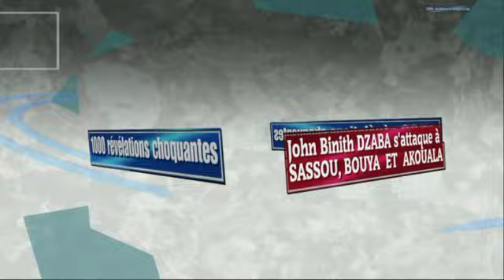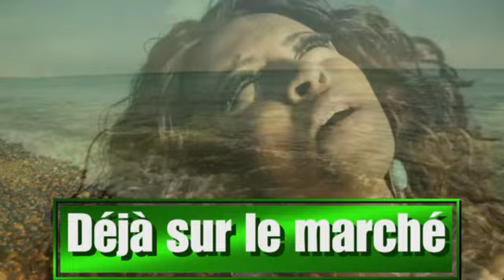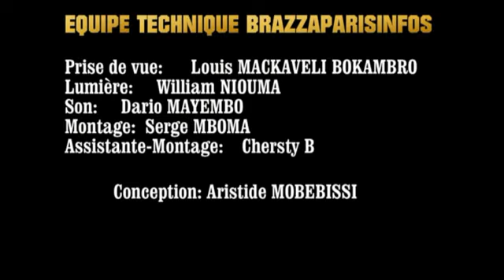La diaspora s'attaque à Sassou Nguesso , Bouya et Akouala